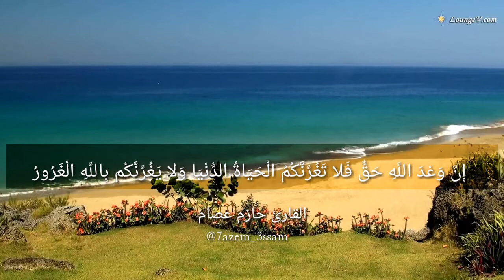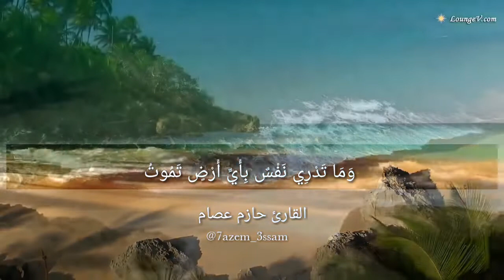سورة لقمان | يا أيها الناس اتقوا ربكم وأخشوا يوما | للقارئ حازم عصام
آواخر سورة لقمان
بصوت القارئ حازم عصام